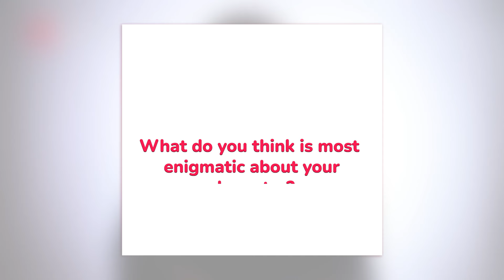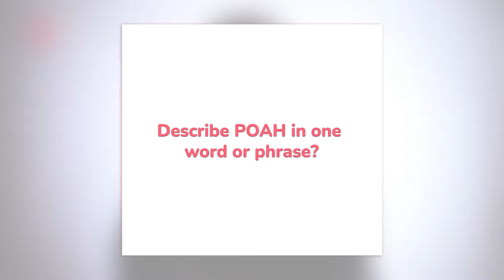Bimbo Manuel as Moyosore Lawson | Meet the Cast of Princess on a Hill | Showmax Original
Nollywood icon, Bimbo Manuel, shares that it was both a challenge and a joy to play Moyosore Lawson